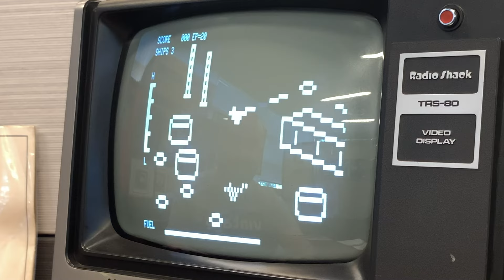SepTandy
Want to support Vintage Geek? Sport a cool new look with shirts and other items from our online store!

Hosted and produced by Aaron Ishmael.
Technical work by Jo Lewis.